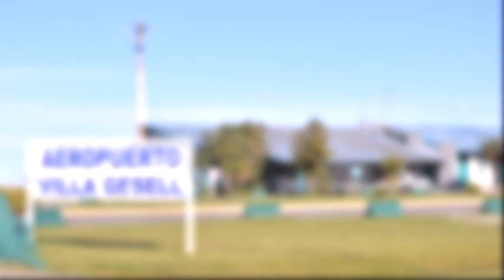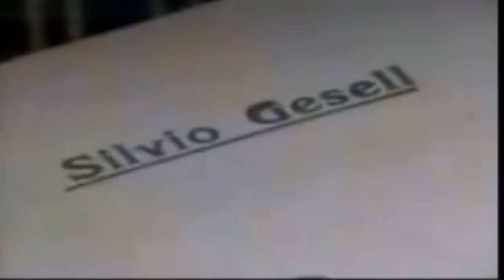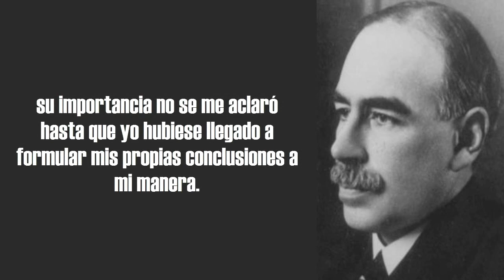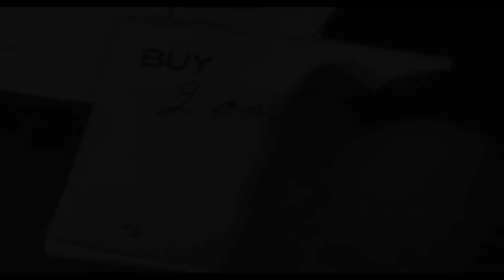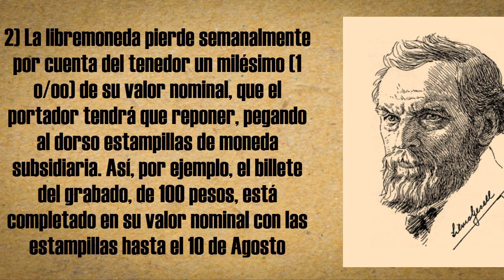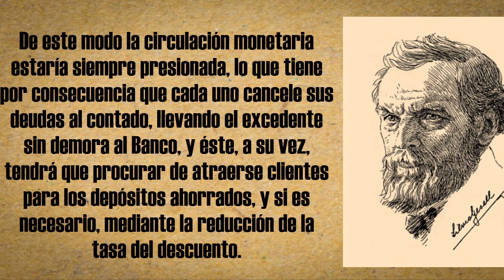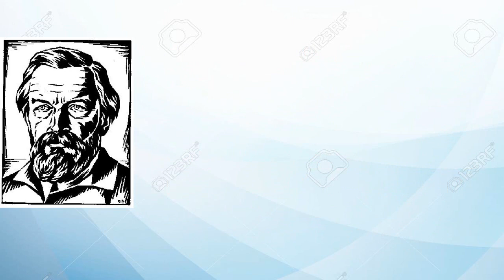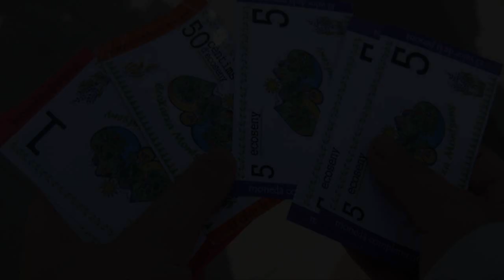Silvio Gesell: Teoria de la Moneda Oxidable (Economista Argentino)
es un buen canal con muchos videos y  ideas pelotudas